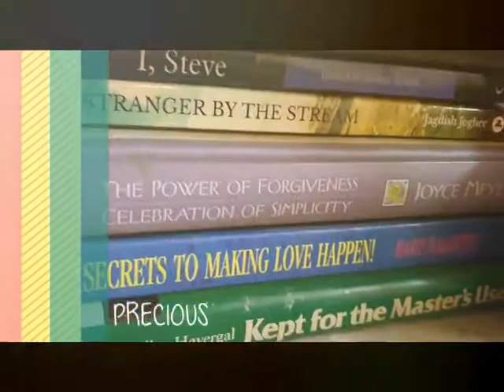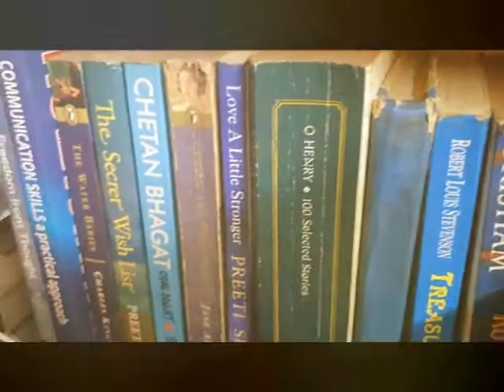A Home that has a Library in it has a soul !